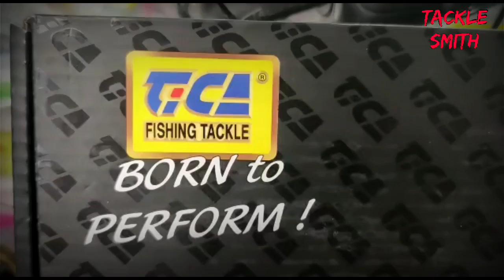TICA FISHING REELS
For purchase  plz contact

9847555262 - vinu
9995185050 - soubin